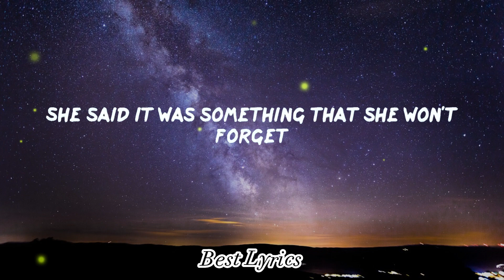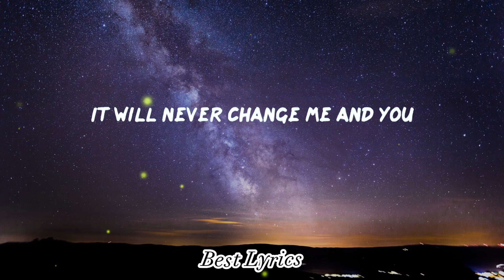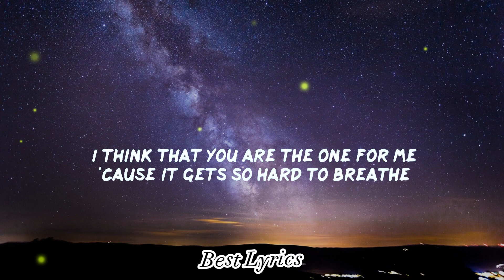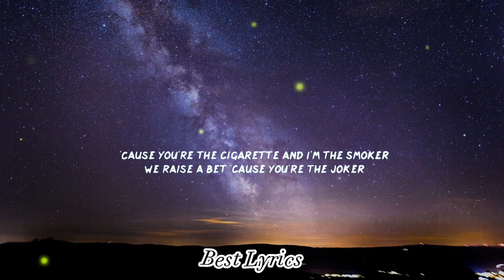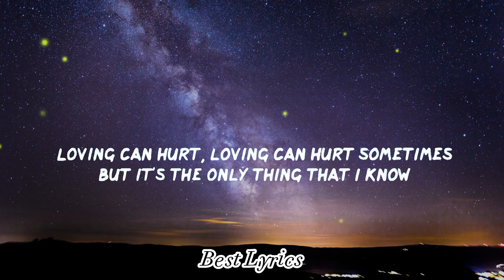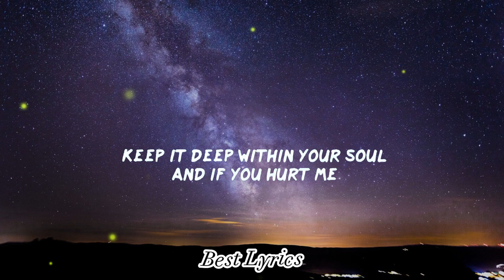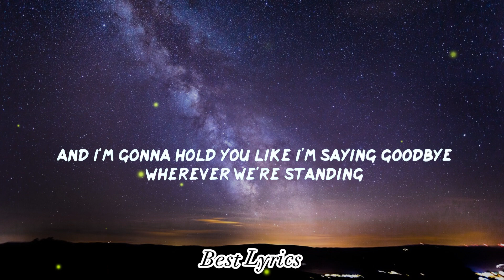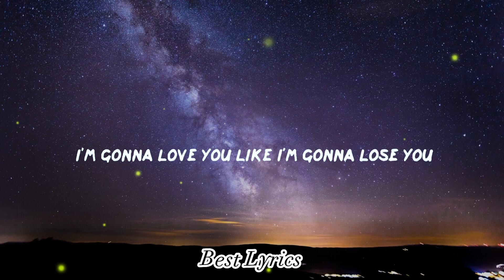One Direction - Night Changes (Lyrics) | Meghan Trainor, Miguel, Ed Sheeran... (Mix)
Lyrics